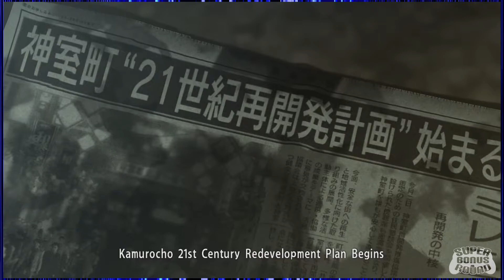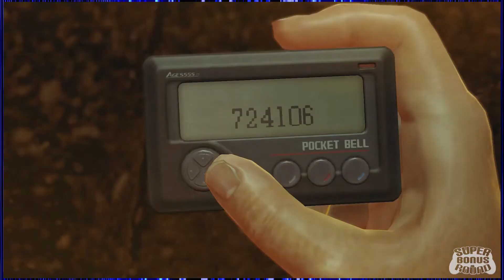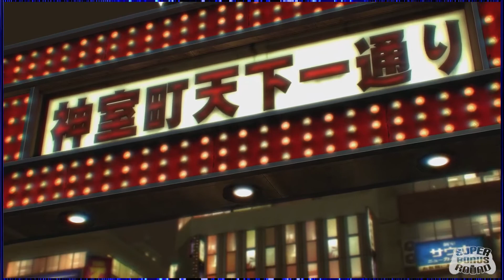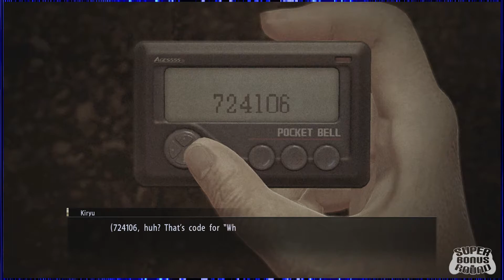Yakuza 0 EPISODE #1: Keep Off The Grass | Super Bonus Round | Let's Play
Dive into the criminal underbelly of 1988 Japan with John and Austen as they both experience Yakuza 0 (PS4) totally blind!

Yakuza 0 is an action-adventure game set in an open world environment and played from a third-person perspective. The game takes place from December 1988 to January 1989, in Kamurocho and Sōtenbori, fictionalized recreations of Tokyo's Kabukichō and Osaka's Dōtonbori areas respectively. The player controls series protagonist Kazuma Kiryu and recurring character Goro Majima, alternating between the two at predetermined points during the story.

Players can freely walk around Kamurocho and Sotenbori, interacting with people they meet to trigger side-quests, battling enemies who attack them on the street, or playing one of several minigames, including fully playable versions of Sega arcade games such as Out Run, Super Hang-On, Space Harrier and Fantasy Zone. Completing certain objectives, such as eating every dish at a restaurant or reaching a target score in a minigame, will also grant the player special Completion Point currency; these Completion Points can be spent at a shrine to receive additional bonuses, such as special items or character upgrades.